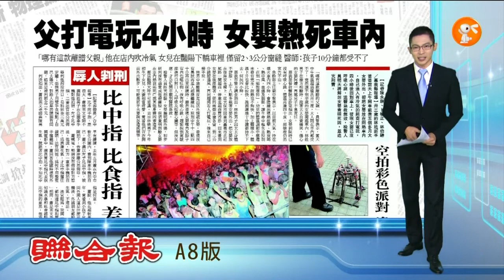【2014.09.08】父打電玩4小時 女嬰熱死車內 -udn tv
怎麼有這種爸爸呢？星期六，嘉義縣一位林姓新手爸爸，帶著5個多月大女嬰外出，到某超商，打電玩，卻把女嬰留在車內。他打了4小時突然想起女兒，外出查看，結果發現：女嬰嘴角跟脖子，都有白色嘔吐物，送醫急救無效，一個小時候死亡。而當天，嘉義有35.4度高溫，這種天氣，把女嬰留在車內，自己在超商吹冷氣，打電動！就連辦案員警都說，實在太誇張了！完整內容 , FB , Twitter , G+